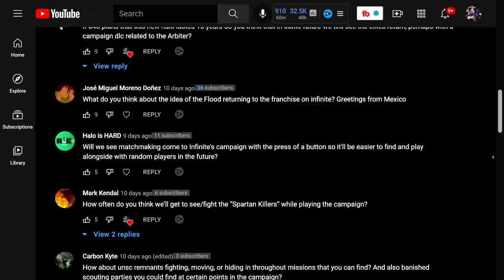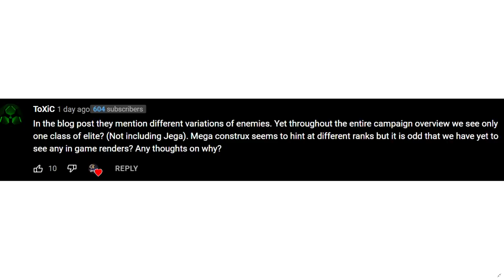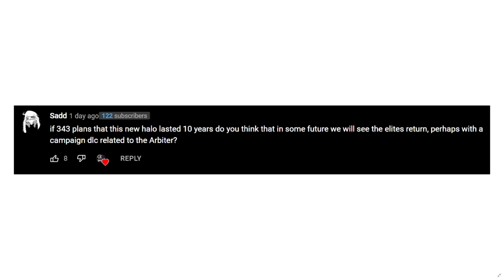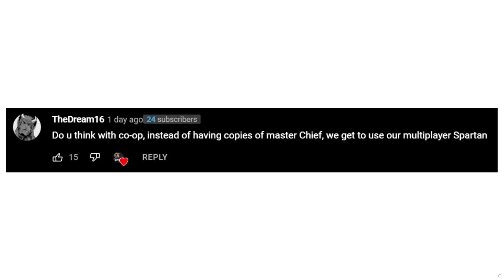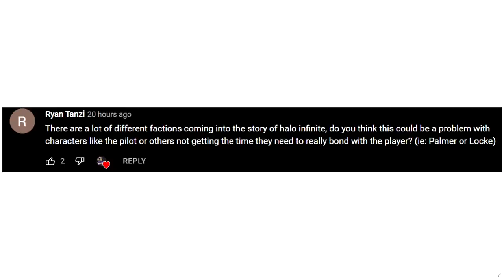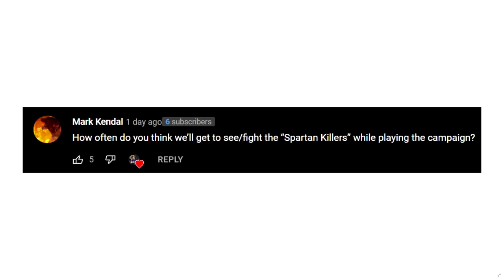Halo Infinite Arbiter DLC and Does Halo Infinite Have Too Many Characters...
Timestamps
Intro - 0:00
Enemy Variants - 1:07
Arbiter DLC - 2:54
Multiplayer Spartan in Co-Op - 5:29
Too Many Characters - 8:01
Spartan Killers - 10:19